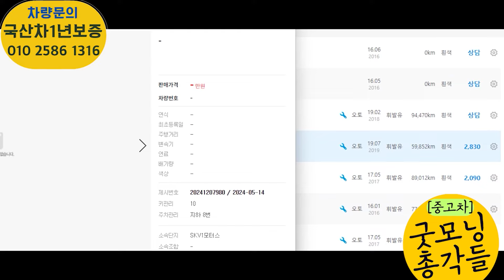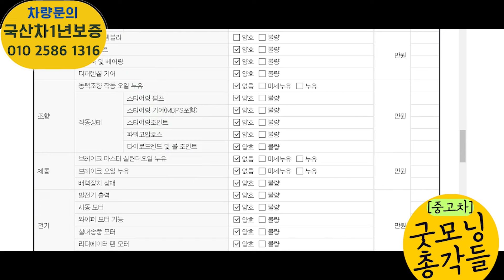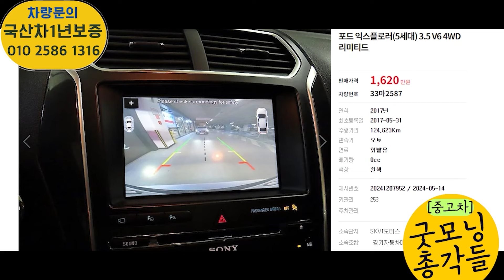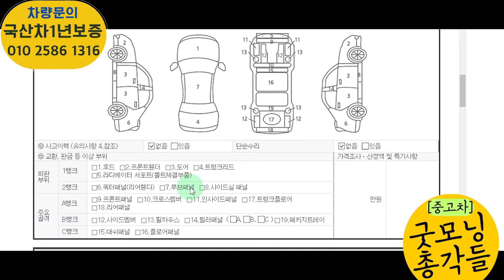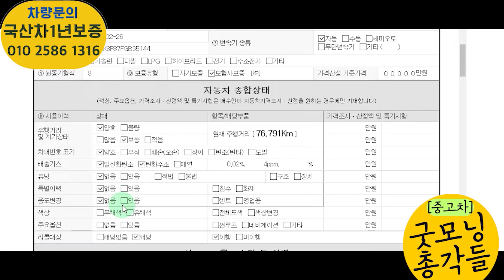포드 익스플로러 5세대 중고! 주행거리 너무 좋고 무사고에 신조 중고차가 천만원??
카카오톡플러스 친구추가   beom1316